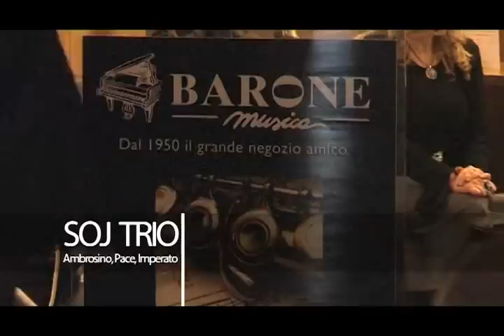SOJ TRIO - Alone Together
*The Sign Of Jazz*
SOJ QUARTET - Corcovado